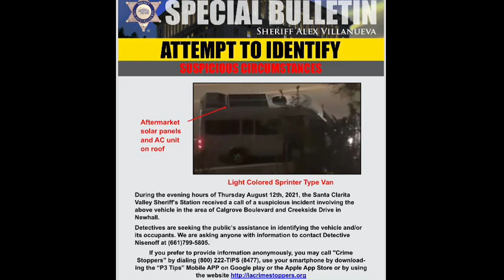Women being abducted in Santa Clarita, California.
Tenant of a Santa Clarita apartment capture the abduction of a women heard screaming in a van. The Los Angeles Sheriff Department is looking for the suspect.